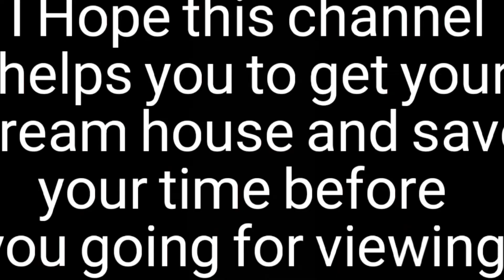1B,Tala tower,1 Bedroom Apartment, 03,02 Type,936 Sqft,Marina Square,Abu Dhabi,Al Reem Island